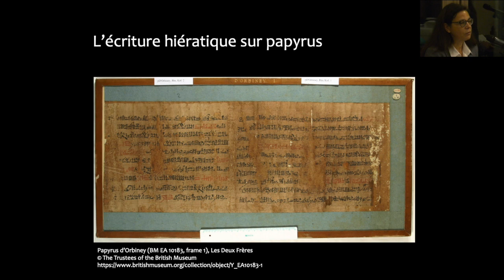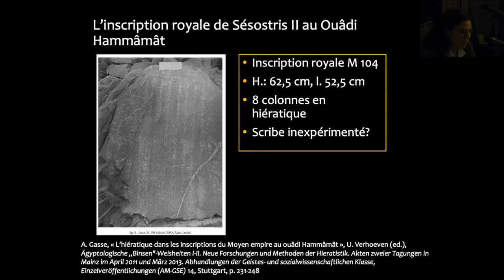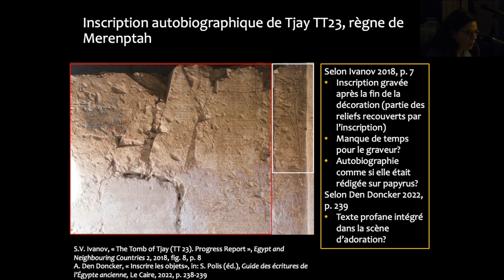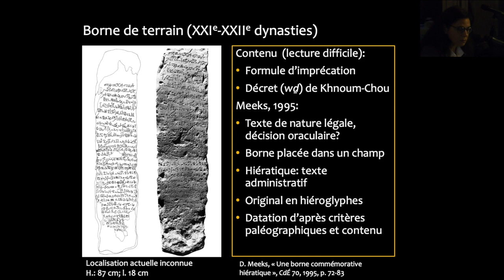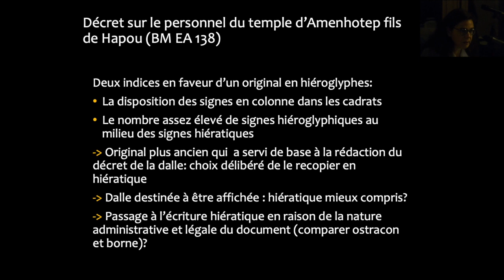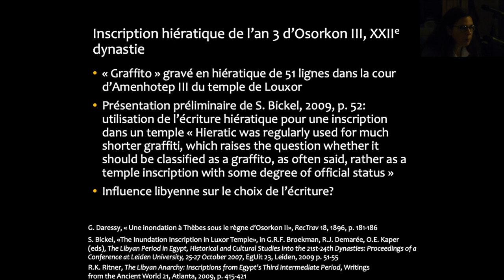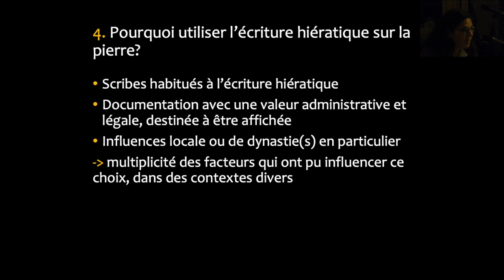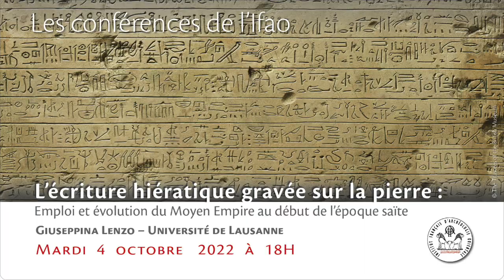Les conférences de l'Ifao, Giuseppina Lenzo : L’écriture hiératique gravée sur la pierre -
L’écriture hiératique gravée sur la pierre :
emploi et évolution du Moyen Empire au début de l’époque saïte
Giuseppina Lenzo

Dans le cadre de la 6e Académie hiératique qui réunit des spécialistes de cette écriture à l’Ifao du 2 au 6 octobre, deux conférences sont offertes au public. La première a été donnée par Giuseppina Lenzo, maître d’enseignement et de recherche à l’Institut d’archéologie et des sciences de l’Antiquité de l’Université de Lausanne, mardi 4 octobre 2022.

Résumé
L’écriture hiératique est généralement utilisée sur papyrus ou sur les ostraca, tandis que les textes hiératiques gravés sur la pierre sont beaucoup plus rares. Cette communication propose ainsi d’examiner les différentes stèles et inscriptions gravées en hiératique. Si les exemples s’échelonnent entre le Moyen Empire et l’époque saïte, c’est durant la Troisième Période intermédiaire que les attestations se multiplient. Pour cette période, la stèle British Museum EA 138 (lien) fournit un cas d’étude particulièrement intéressant. Finalement, il s’agira de s’interroger sur l’emploi et l’évolution de cette pratique en la situant dans son contexte historique et social.

Giuseppina Lenzo est maître d’enseignement et de recherche à l’Institut d’archéologie et des sciences de l’Antiquité de l’Université de Lausanne depuis 2012. Elle est titulaire d’un doctorat en égyptologie (Université de Genève) et d’une Habilitation à diriger des recherches en Sciences historiques et philologiques (EPHE, Paris). Elle travaille notamment sur les textes funéraires de la Troisième Période intermédiaire.